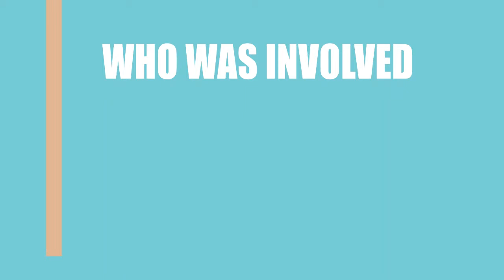Moon in the 12th House (2015) Movie Information Cast and Creators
Director, writer, and actor \ actress of the motion picture Moon in the 12th House (2015)